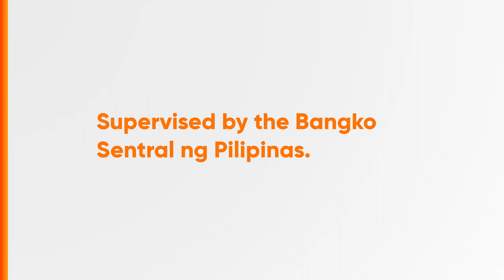Palawan Express Radio Ad Q2 2023 17s (Ilocano Version)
Ito po ang Q2 2023 Radio Ad ng Palawan Express - Palawan Pawnshop, Palawan Express Pera Padala at Palawan Pay App ang meron dito!

DRPS Two 4282: Palawan Express Radio Ad Q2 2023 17s (Ilocano Version)